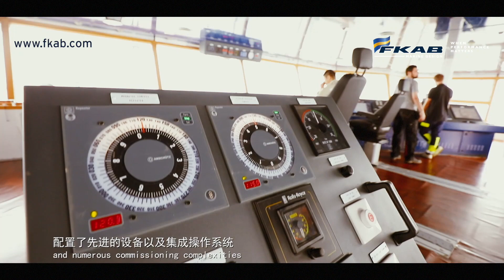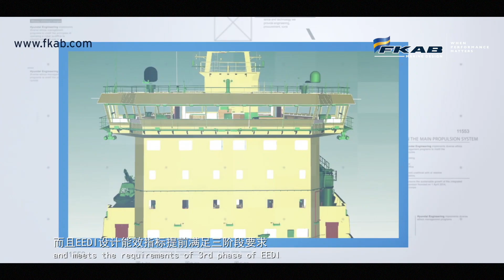EK-River delivered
We are glad to announce that the first vessel of two for Ektank AB has been delivered from Chengxi Shipyard.

This time it was EK-RIVER, an 18 600 DWT/ 19 999 DWT Chemical & Product tanker.
It is designed to meet all known future demands from governments, the industry, and the customers and it is designed for good performance in harsh weather conditions, is equipped with a slow speed two-stroke engine and fulfills ICE 1A.
The vessel concept is named FKAB T28 and was developed by FKAB together with the owner Ektank.
Through FKAB’s offices in Sweden and China, FKAB has delivered both Basic Design & Detail Design to the shipyard.

For more information about this design, please click on the below link:
Ektank T28 product page